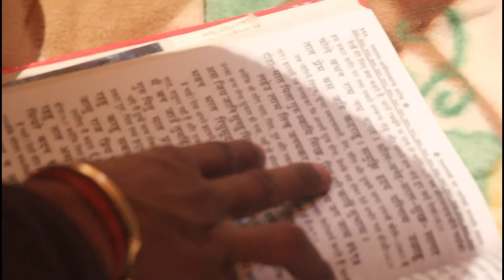HARE RAM HARE KRISHNA \ हरे राम हरे कृष्णा \ अष्टयाम \ ASHTYAM \ DAMODAR RAAO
Read about me on Wikipedia.